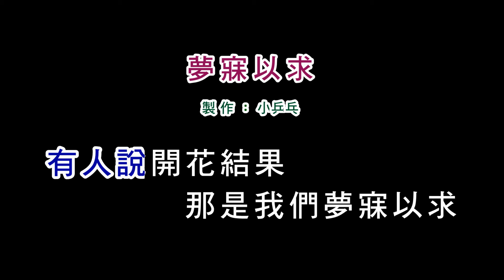(演唱版)李茂山-夢寐以求(DIY卡拉OK字幕)